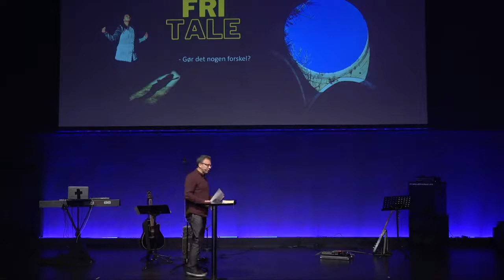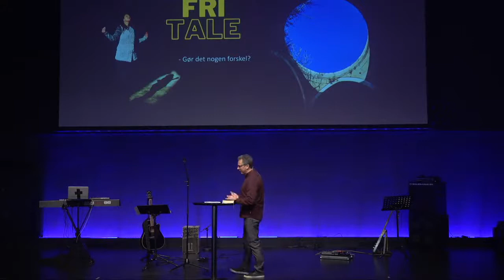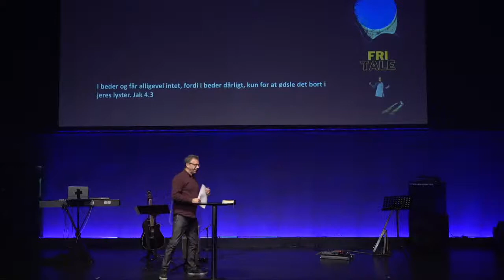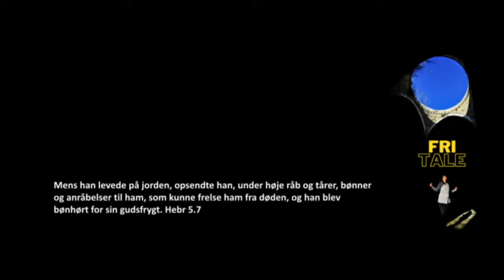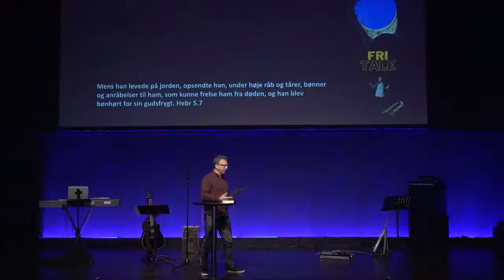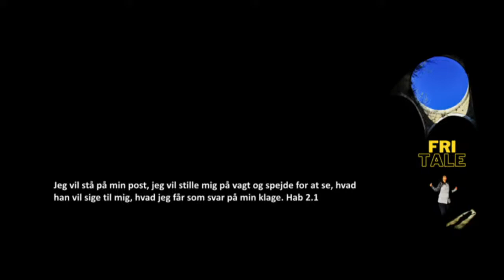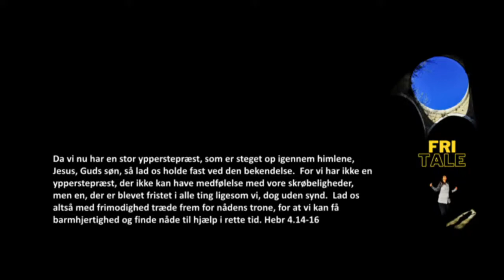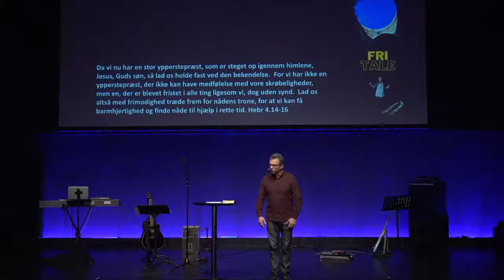Gør det nogen forskel? // Bergur Skovgaard